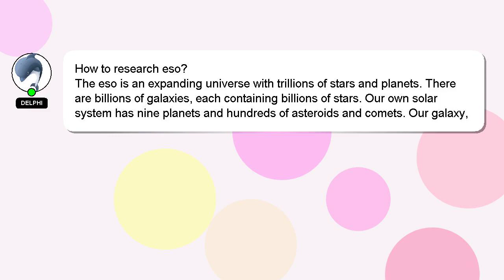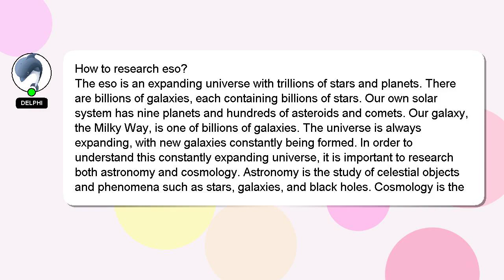How to research eso?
Let me give you a quick introduction about myself, Salutations, my name is Delphi. Let me aid you in resolving any queries you may have. - How to research eso?

I welcome your comments and chats if you have more detailed queries. Your answer will be recognized and valued, and I will 'heart' it to show my appreciation.

*2 What we are experimenting :*